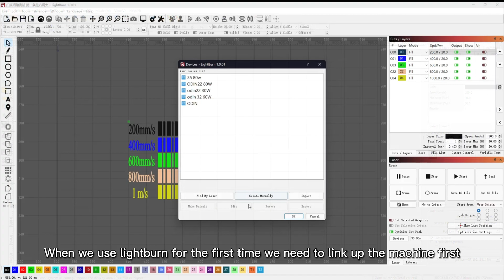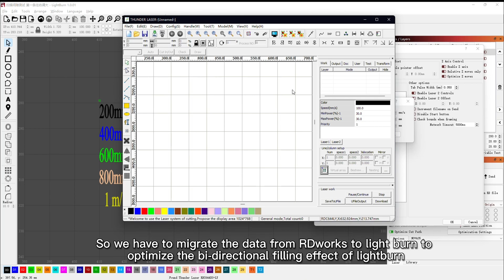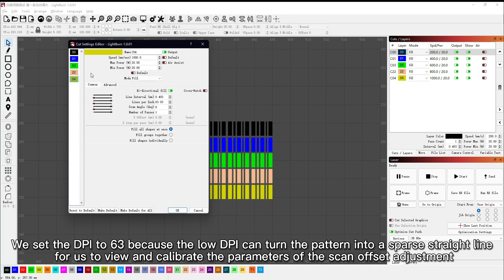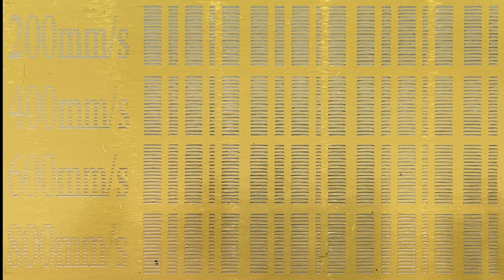Thunder Laser Hacks: How to Adjust Scan Offset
The scan offset adjustment parameter is a very important parameter that determines the effect of our bi-directional fill.
This movie shows you how to apply the Scan Offset adjustment parameter on RDworks and how to transfer it to Light burn.
For further optimization of your scan offset adjustment parameters you can refer to this article quality-in-the-scan-mode-of-x-swing